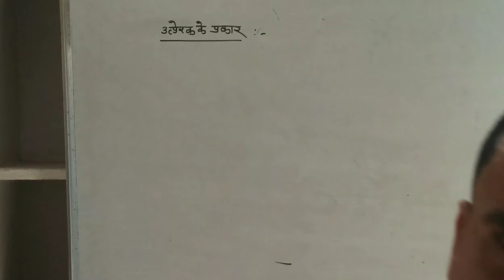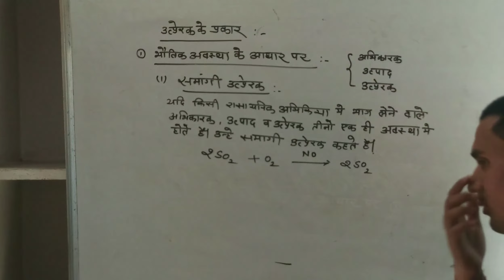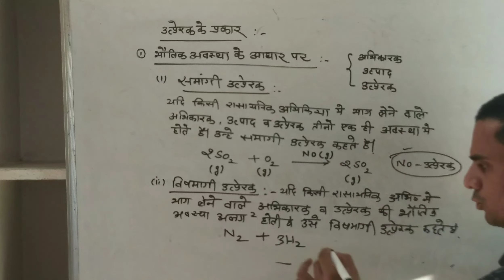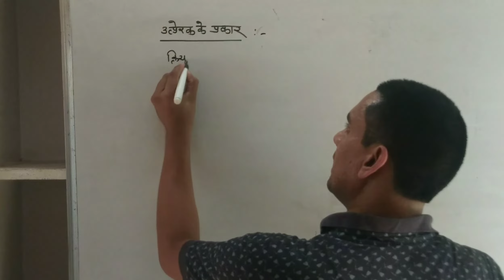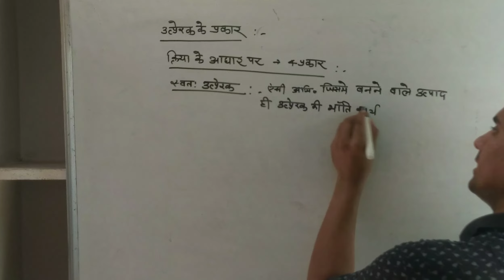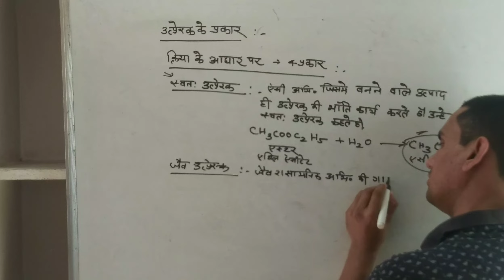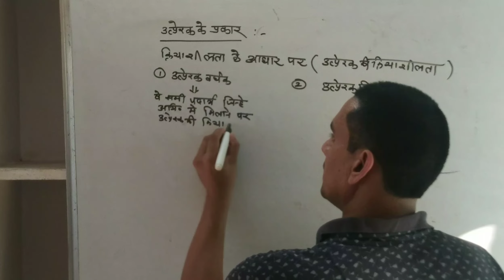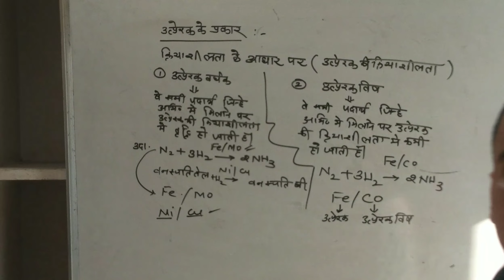Catalysis and its Types in Chemistry | Part 2| उत्प्रेरक एवं उनके प्रकार | Chemistry By Sunil Sir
"Samanya Gyan Group Pariwar" Science Chemistry Expert Sunil Jangid Sir is teaching about Catalysts Definition, types and Reactions with easy and  Methods in understandable Language.

Sunil Jangid Sir के द्वारा उत्प्रेक किसे कहते है यह कितने प्रकार के होते है or रासायनिक प्रतिक्रिया topic को इतने आसान तरीके से समझाया गया है कि अगर आपने एक बार भी पूरा वीडियो देख लिया तो कभी भी किसी भी परीक्षा में आपका इस टॉपिक से संबंधित प्रश्न गलत नहीं होगा

Our Previous Math Video :-

Thanks